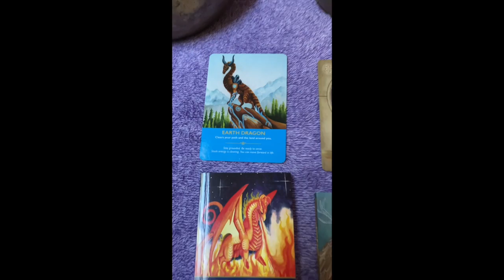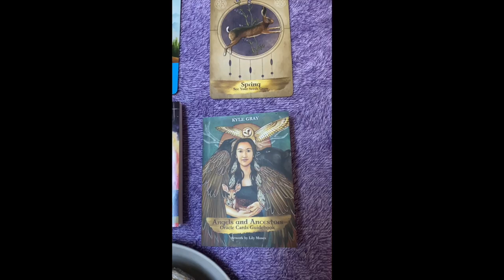Late Morning Blessing